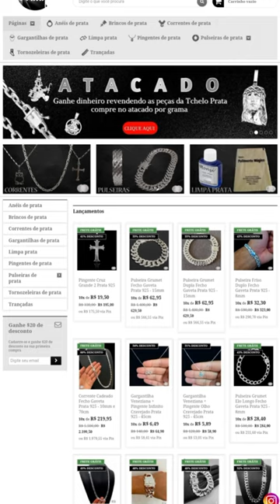Dica para limpar Prata e deixar nova e brilhando - Prata 925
Tenha acesso aos fornecedores secretos que vendem prata por grama no atacado.